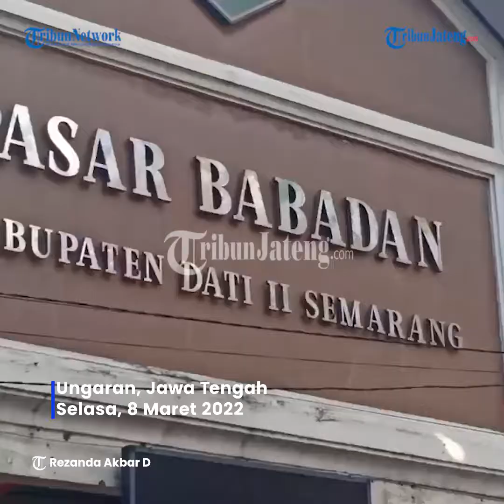Operasi Pasar Minyak Goreng di Ungaran, Warga Ada yang Dapat Tujuh Kupon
TRIBUNJATENG.COM, UNGARAN - Operasi pasar minyak goreng selalu ditunggu oleh warga. Hal itu, karena dari segi harga lebih murah ketimbang harga yang dijual di pasaran.

Warga harus mengantre kupon sebelum beli minyak goreng saat operasi pasar. Namun, juga tak sedikit warga yang membawa sanak saudara untuk mendapatkan kupon yang lebih banyak.

Seperti Arni, wanita berusia 57 tahun warga Langensari, Ungatan Barat, Kabupaten Semarang yang ikut dalam Operasi pasar minyak goreng, di Pasar Babadan, Ungaran, Kabupaten Semarang, Selasa (8/3/2022).

Karena dalam kesempatan itu, ia berhasil mengumpulkan tujuh kupon untuk ditukarkan menjadi minyak goreng berkemasan 1 liter dengan harga Rp 14 ribu.